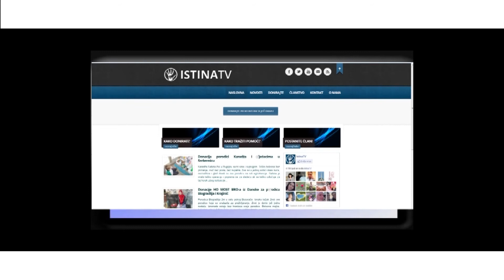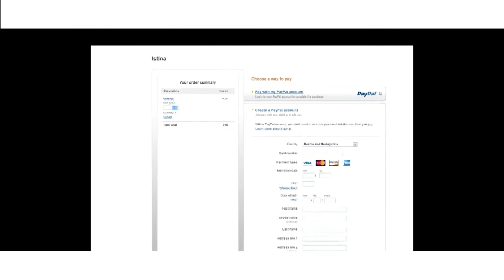Istina tv donacija krave porodici Handžic od HF ATLANTA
U ovim teškim vremenima kada je svaki fening dragocijen ima dobrih i humanih ljudi koji unesu radost i sreću i domove naših povratnika, ovo je prilog koji gobvori o ljudskoj dobroti i humanosti.